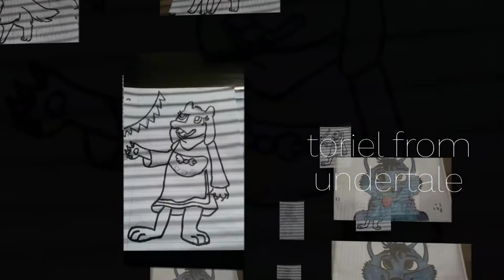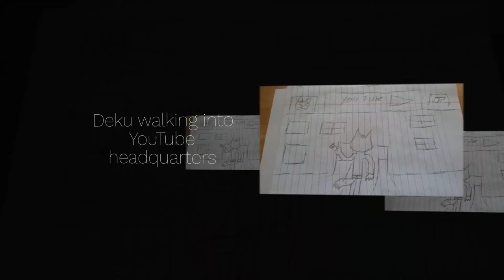Deku's drawings/ All my drawings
HELLO ladies and lads DEKU here with some of the drawings in my art. so I hope you enjoy the art show!!